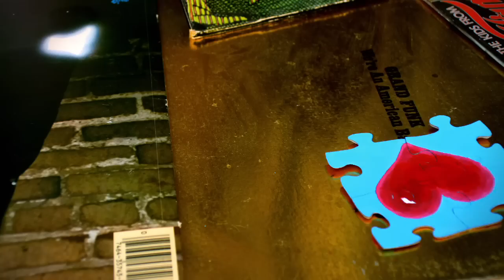Jackie Tohn - What Is Love - Official Music Video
Directed by Kurt Nishimura. "What is Love" is featured in the new movie, "You Again" starring Kristen Bell, Betty White, Sigourney Weaver and Jamie Lee Curtis.